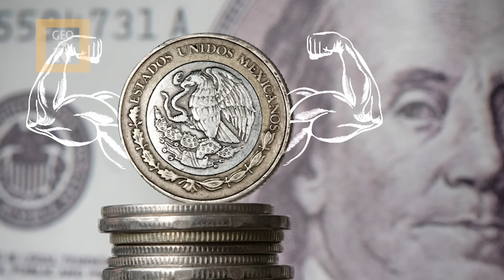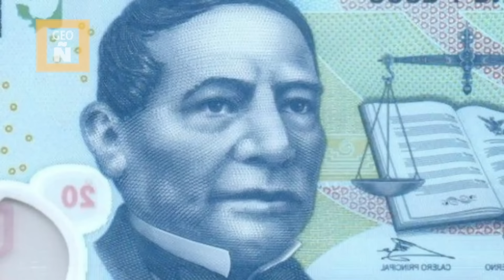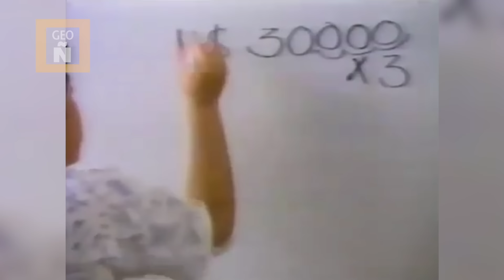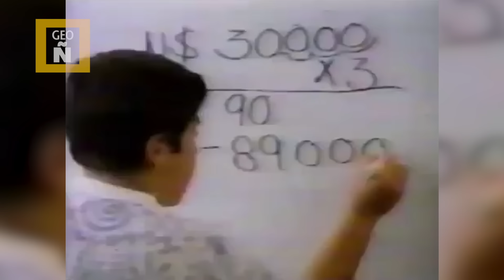GEOGRAFÍA ÑERA I LA FINANZAS Y LA MONA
Aunque las matemáticas y las finanzas no sean lo suyo, la seguridad es fundamental en la credibilidad

Digno de Cannes

Geografía Ñera presenta
LAS MATEMÁTICAS DE LA MONA